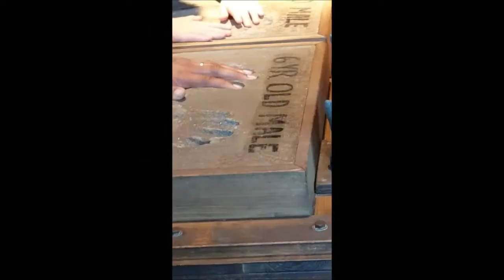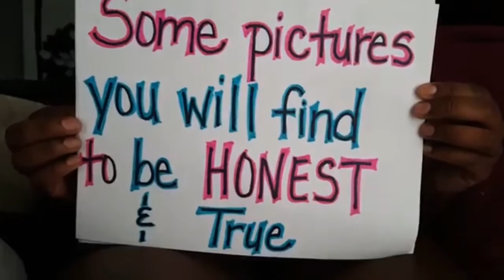Gender Reveal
Hope you guys enjoyed this video. How many of you were right??
Remember to love yourself and to stay blessed.